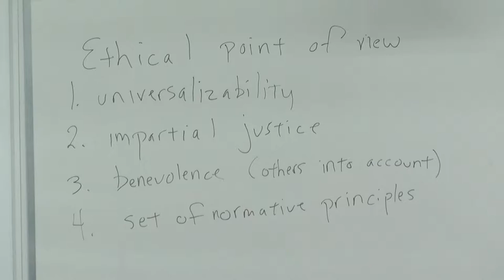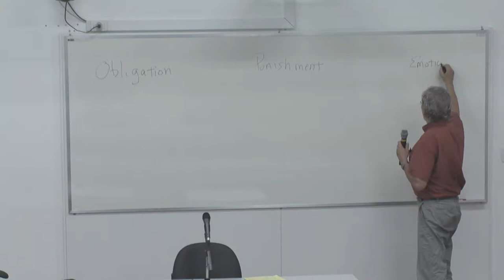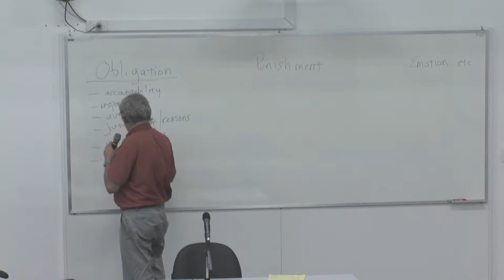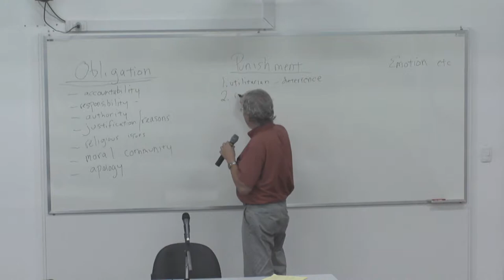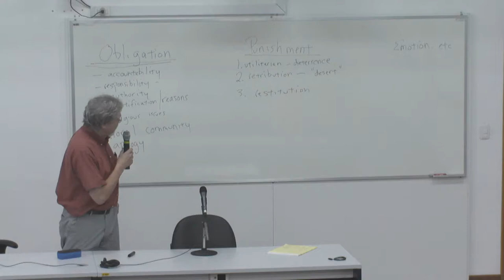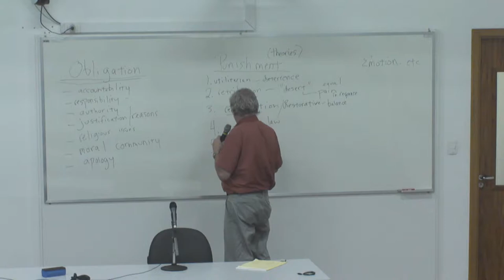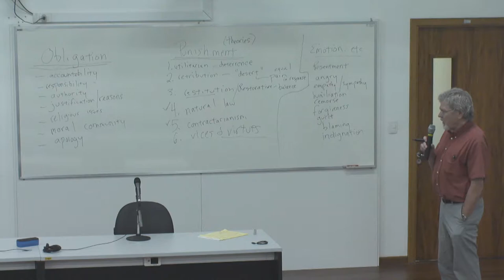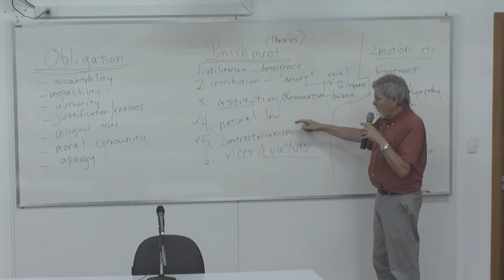CLASS#1 / The Meaning of Moral Obligation and Relevance to Question of Punishment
Punishment and Moral Obligation: A Seminar
Professor Lloyd Steffen – Lehigh University (USA)

BIBLIOGRAPHY:
Herbert Morris, “Persons and Punishment,” in Robert M.Baird and Stuart Rosenbaum,
eds., Philosophy of Punishment (Buffalo, NY: Prometheus Books, 2006): 67-82.
Peter Strawson, “Freedom and Resentment” from J.M. Fischer & M. Ravizza eds.,
Perspectives on Moral Responsibility (Ithaca: Cornell University Press, 1993):
45-66.
Arthur Ripstein, “Responses to Humiliation,” Social Research 64, 1 “The Decent
Society” (Spring 1997): 90-111.
Christopher Bennett, “Varieties of Retributive Experience,” The Phil. Quarterly 52 207